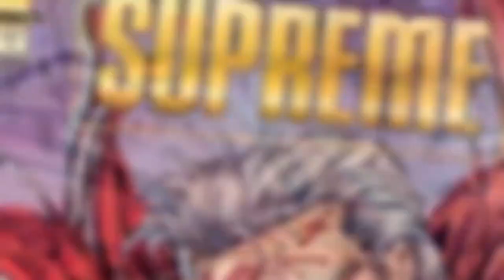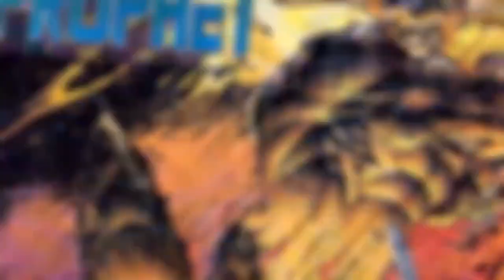Who is Image Comics Crypt? "Supreme" Back-Breaker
This video explores the abilities, powers, and origin of the Image Comics character "Crypt." From being an alternate future's evil version of the superhero "Prophet," coming back in time to the modern day, meeting and training the superhero "Judas," battling his good-natured modern counterpart John Prophet, being revived from the grave by his essence entering a cloned modern-day Prophet, destroying his proselyte Judas after her betraying him, joining the forces of hell under "Lord Chapel," becoming so extremely powerful that he handily beat the Image Comics "Superman" named Supreme and shattered his spine, to his vanishing after multiple battles with the superhero teams Youngblood, New Men, and Bloodstrike; Let's take a look at this Image Comics supervillain, and powerful enemy of anyone in his comic book universe with a "good-guy" alignment. This includes a short, canon character biography and my own opinionated "Sage Rating," which I use to give ratings of comic books and science fiction characters.